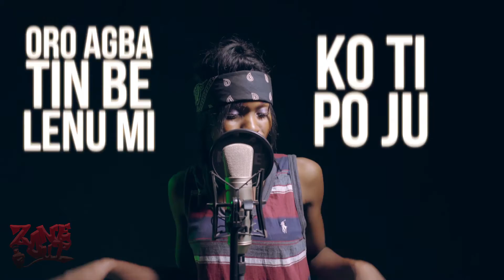Tizzy | ZoneOut Sessions [S03 EP18] | FreeMe TV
Inspired by the fiery Femcees that have graced the ZoneOutSessions mic before her, Tizzy delivers an impressively indigenous serving on this episode of ZoneOut Sessions. This newbie is bringing the heat, performing entirely in the Yoruba language end even spicing her lyrics with parables? She says she sees a Lil Kesh and Olamide Feature: Do you think she has a chance?

Watch Ite Si Waju by John NetworQ ft General Pype

Listen to Our Afrobeats Top Of Charts Playlist on Spotify NOW